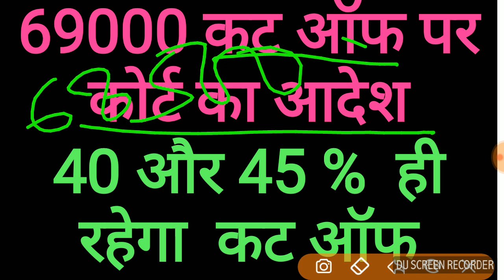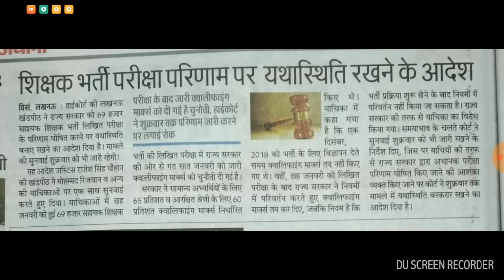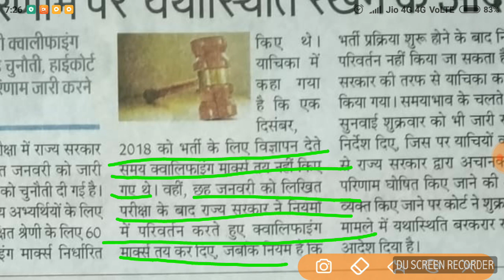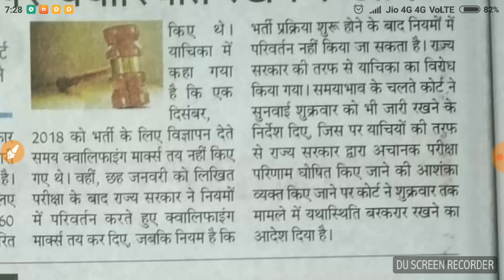69000 शिक्षक भर्ती विवाद कोर्ट का आदेश 40 और 45 % रहेगा कट ऑफ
69000 शिक्षक भर्ती विवाद कोर्ट का आदेश 40 और 45 % रहेगा कट ऑफ